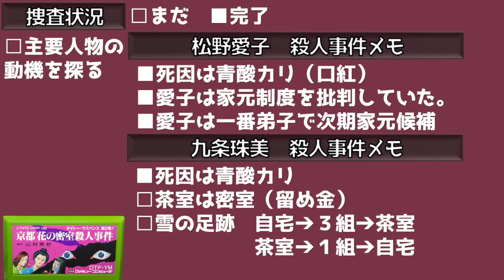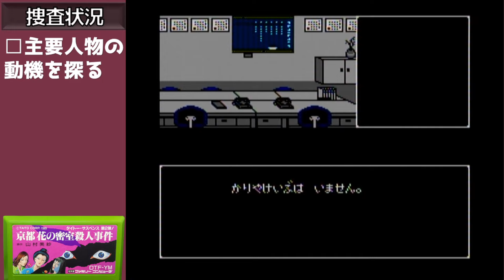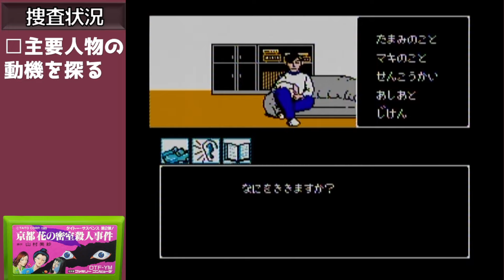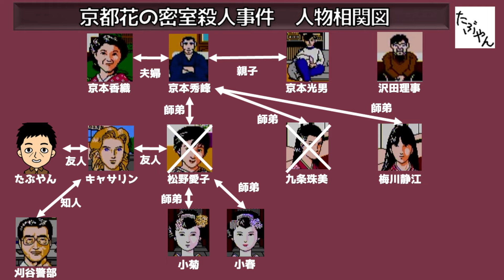#5 京都花の密室殺人事件 【実況】 ファミコン 華道と毒物と男と女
華道と毒物と男と女 京都花の密室殺人事件 ファミコンを実況プレイ 山村美紗サスペンス タイトー第2弾 キャサリンと主人公が刑事ではないけど事件解決を目指します